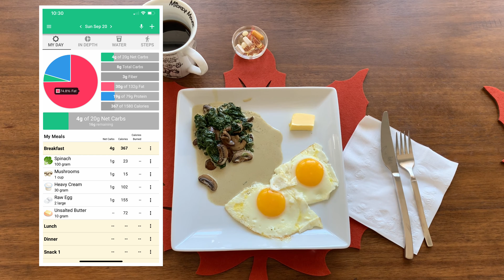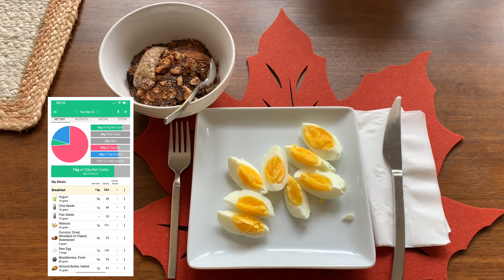❗ARALIKLI ORUÇ için 5 ALTERNATİF İLK ÖĞÜN TARİFİ❗| KETOJENİK KAHVALTILAR | MAKRO HESABIYLA ZAYIFLAMA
Merhaba 🥰

Aralıklı oruç yaparken 1. Öğün olarak ben her zaman kahvaltı ediyorum ve bu videomda da hep tükettiğim 5 kahvaltı alternatifini ve tariflerini paylaşıyorum.

Aralıklı oruçla birlikte ketojenik beslenmenin nasıl yapıldığını, diyet listelerimi nasıl oluşturduğumu, birinci öğünde neler yediğimi merak ediyorsanız bu videoda hepsi var. Umarım keyifle izlersiniz. 🥰

Ayrıca aşağıdaki soruların hepsine de net cevaplar vermeye çalıştım:

🎈Aralık oruçta bir diyet listesi var mı?
🎈Macro nasıl hesaplanır?
🎈Aralıklı oruç yaparken ilk öğün olarak neler yiyebilirim?
🎈Ketojenik kahvaltı alternatifleri neler olabilir?
🎈Ketojenik kahvaltı tarifleri ve macrolar nasıl hesaplanıyor?
🎈Yeme penceresinde neler yiyebilirim? Yeme penceresinde herseyi yiyebilir miyim?
🎈Aralıklı oruç ve ketojenik beslenmede menüler nasıl planlanır?
🎈Ketojenik diyette neler yasak, neler serbest?